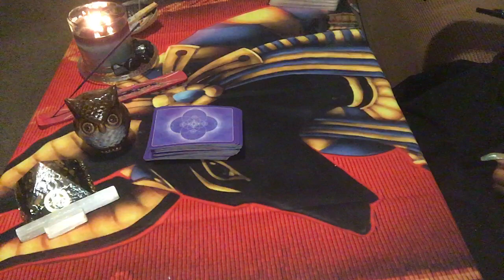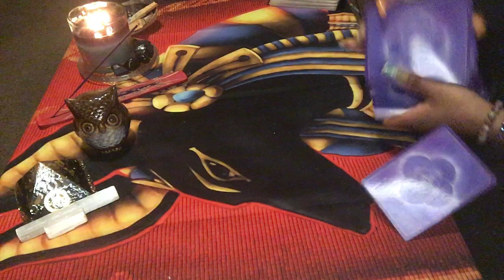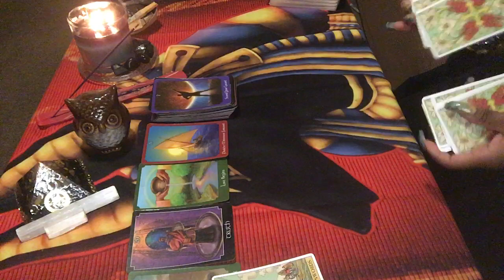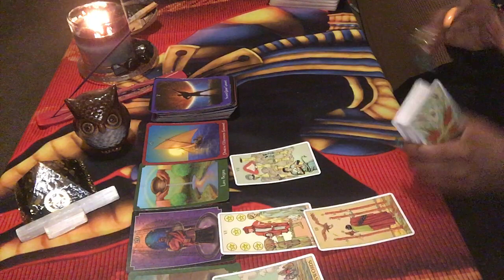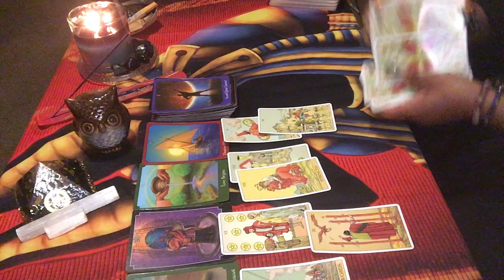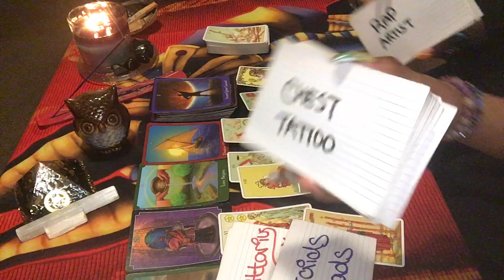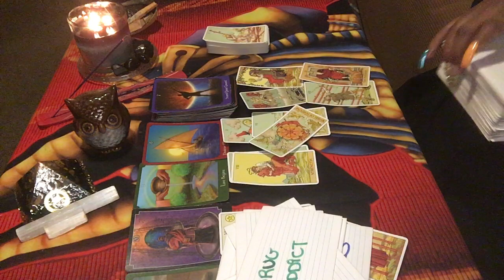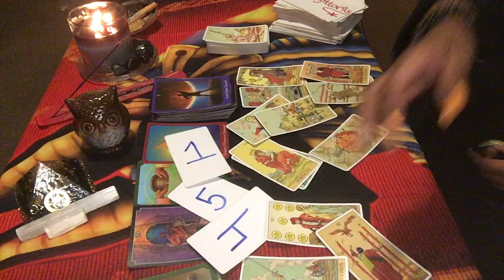‼️ AQUARIUS ♒️…WHATS GOIN ON HERE🧐‼️